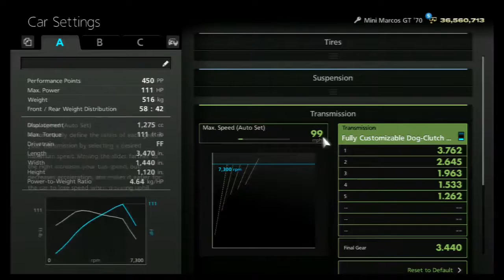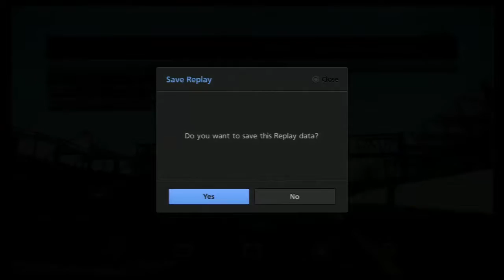THE FUTURE OF NORMAL (PASTEL PINK ED.)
GT6 SEASONAL EVENT. BEGINNER LEVEL NON-RACECAR CHALLENGE. FIVE LAPS OF AUTUMN RING MINI. REQUIREMENTS: 450PP MAX; SPORTS HARD OR LESS TIRES; NORMAL CAR; NO NITROUS. WON IN THE 1970 MINI MARCOS GT. Tunings; live race, chase cam; replay, cinema cam. PRIZE CAR: 2008 LOTUS ESPRIT V8.

START              5:35
REPLAY          11:20
PRIZE CAR     16:45

I know that different cultures have different perceptions of colors and their meanings/insinuations/implications/etc., and here in 'Mer'ca, pink is generally thought of as a female color, especially on clothing, cars, etc. Baby girls are wrapped in pink; baby boys in blue; and in the case of infants, yellow is the neutral color (which has long been a thing, since the baby's gender was unknown prior to birth, and clothes had to be ready when it arrived). Elvis bought a pink Cadillac for his Mama. For a long time, and this may still be true, a certain make-up company awarded its top saleswoman each year with a special pink Cadillac. There are other connotations to pink, such as the Pink Panther, who is in many ways the quintessential cool cat. And back in the day, a pink carnation was the standard flower for a young man to wear on his lapel to impress the ladies. Now and then, some outrageous performer does an over-the-top pink extravaganza, or a song about how it's their favorite color. But mostly, it's a girl's color, and if the car's pink, it must be a girl's car, and if you wear pink, you're either a girl or a very special kind of guy. Or you may have accidentally mixed your whites and reds in the washing machine. I've done that too. This pink Marcos, however, was done in a paint made from the blood of my enemies, mixed with the tears of their kin. Is that dark enough? Can i run for president now?